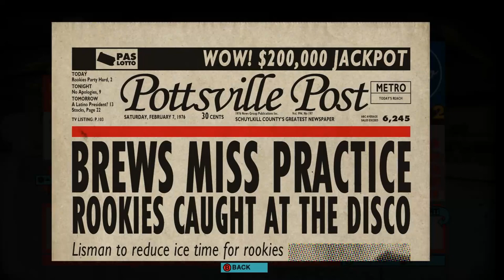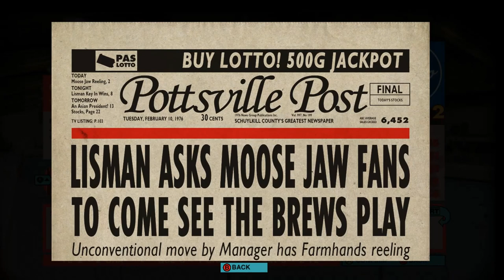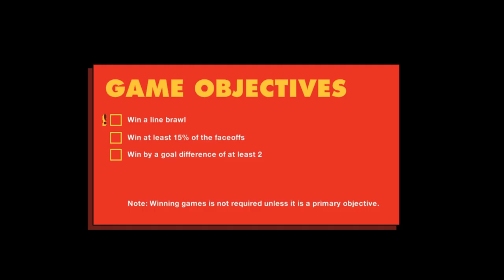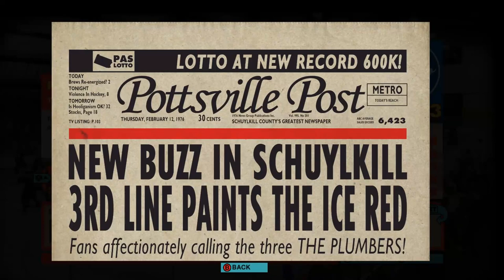22 Goals?!?! - Old Time Hockey Story Mode (#10)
If I didn't score a goal for the rest of the series it will still end with a little giggle from me. 22 goals? Their goalie could do with a night off, or 22 nights off...